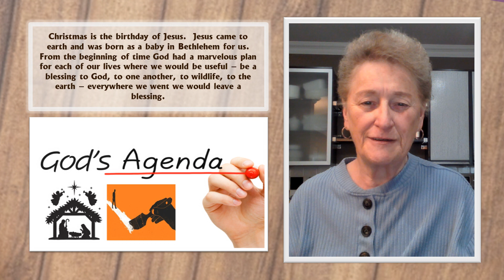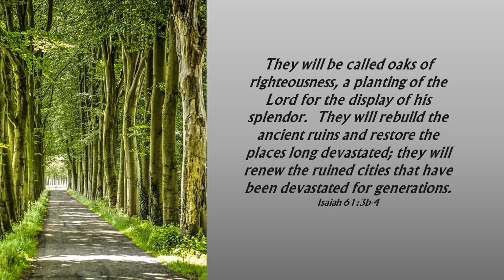God's Agenda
Christmas is the birthday of Jesus.  Jesus came to earth and was born as a baby in Bethlehem for us.  From the beginning of time God had a marvelous plan for each of our lives where we would be useful – be a blessing to God, to one another, to wildlife, to the earth – everywhere we went we would leave a blessing.

That was always God’s agenda for our lives and actually – that is still God’s agenda.  That’s why Jesus came to make a way for us to have our relationship with God brought to life so we could, in fact, do what God originally intended for us.

I love how the prophet Isaiah tells us about that:

The Spirit of the Sovereign Lord is on me, because the Lord has anointed me to proclaim good news to the poor. He has sent me to bind up the brokenhearted, to proclaim freedom for the captives and release from darkness for the prisoners, to proclaim the year of the Lord’s favor and the day of vengeance of our God, to comfort all who mourn, and provide for those who grieve in Zion—to bestow on them a crown of beauty instead of ashes, the oil of joy instead of mourning, and a garment of praise instead of a spirit of despair.
Isaiah 61:1-3a

Great saving and healing and strengthening for all of us is promised by God for each one of us.  But, I love the next bit that shows the purpose of it all:

They will be called oaks of righteousness, a planting of the Lord for the display of his splendor.  They will rebuild the ancient ruins and restore the places long devastated; they will renew the ruined cities that have been devastated for generations.
Isaiah 61:3b-4

Those who are rescued by God become those who rebuild and renew things ruined for generations.  I want to enter into that kind of healing strengthening ministry today don’t you?

Lord Jesus, please pour out Your Spirit on us again today.  We want to be those who bring good news to the poor.  Heal us and make us strong to carry a message of comfort and healing for the brokenhearted – those who mourn and grieve.  Help us to figure out how to come alongside those who suffer and mourn, maybe who are even in despair these days.

We trust You when You promise that as Your Spirit is poured out on people that they will become strong like mighty oak trees planted by You.  Not only do You bless us so we are blessed and strong, but You give us all we need so we can help others rebuild and see their own lives and circumstances renewed.

So we end as we began – be poured out again on us Holy Spirit.  Anoint us.  Send us out to minister healing, encouragement, and freedom.  Amen

Let’s have a wonderful day doing the wonderful work God has prepared and equipped us for today.